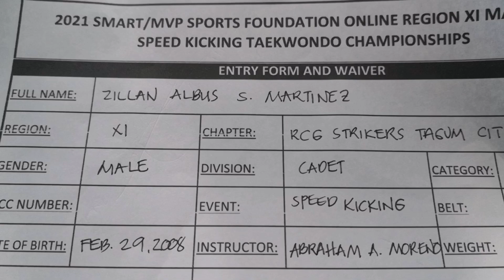ZILLAN ALBUS S. MARTINEZ, RCG STRIKERS TKD CLUB, CADET, YELLOW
2021 SMART/MVP SPORTS FOUNDATION ONLINE REGION 11 MATI CITY SPEED KICKING & POOMSAE TAEKWONDO CHAMPIONSHIPS